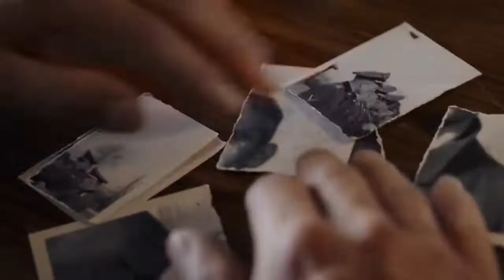L'UOMO CHE VOLEVA DIVENTARE CESARE | Promo tv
Il documentario racconta, con il meraviglioso materiale colorizzato dell'Archivio Luce, l'ascesa di Benito Mussolini, dagli esordi come socialista, alla fondazione del fascismo, dalla marcia su Roma fino all'apice della sua popolarità con la conquista dell'Etiopia. Il suo destino cambia quando si avvicina ad Hitler, entra in guerra subendone le sconfitte, fino alla sua rovinosa caduta nel 1945. - Regia di Serge de Sampigny Rai Documentari